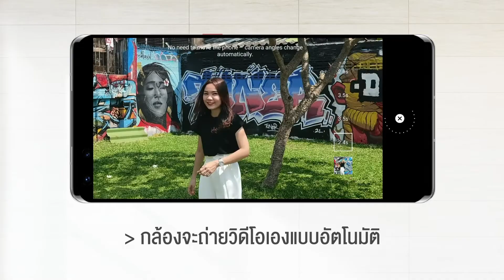ถ่าย VLOG ด้วยตัวเองแบบมือโปร ง่ายนิดเดียว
“ถ่าย VLOG ด้วยตัวเองแบบมือโปร ง่ายนิดเดียว กับ Huawei Mate40Pro 5G”
รับชมได้ทางช่อง AIS 360 Channel ที่ AIS PLAY คลิกเลย!
แล้วยังมีคลิปอื่นๆที่น่าสนใจ ตอบโจทย์ทุกโมเมนต์ และทุกไลฟ์สไตล์ของคุณ อีกมากมาย ลองแวะเข้าไปดูกัน